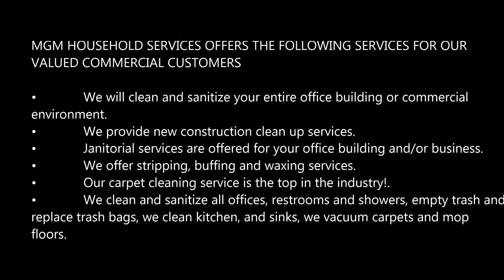Best After Construction Cleaning Services in Las Vegas NV | MGM Household Services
Looking for after construction cleaning services? Your search for after construction cleaning services in Las Vegas NV will end at MGM Household Services After Construction Cleaning Services. It is a commercial cleaning service provider providing its services by professionals only to fulfill the customized need of after construction cleaning services. Best cleaning company of Las Vegas! Free estimates!

AFTER CONSTRUCTION CLEANING SERVICES IN LAS VEGAS

MGM Household Services offers the professional as well as affordable after construction cleaning services all over Las Vegas areas. Something you need after constructing your home and property. When anyone wants to have the services for after construction cleaning, we ensure that you will get the most reliable cleaning services. The people coming to your home for cleaning are trustworthy; they will treat your home like their own. They will make sure that your house shines. No details is small, they will vacuum the floors to polishing the fixtures all over the home.

You just need to give information that we need and we provide an estimate to you. Our services are applicable to both residential areas along with the commercial ones.

MGM HOUSEHOLD SERVICES OFFERS THE FOLLOWING SERVICES FOR OUR VALUED COMMERCIAL CUSTOMERS

• We will clean and sanitize your entire office building or commercial environment.
• We provide new construction clean up services.
• Janitorial services are offered for your office building and/or business.
• We offer stripping, buffing and waxing services.
• Our carpet cleaning service is the top in the industry!.
• We clean and sanitize all offices, restrooms and showers, empty trash and replace trash bags, we clean kitchen, and sinks, we vacuum carpets and mop floors.

• Offices
• Shops
• Restaurants
• Hospitals
• Schools
• Gyms
• Churches
• Apartments

We will serve you with the best cleaning services available in Las Vegas NV.

BEST AFTER CONSTRUCTION CLEANING SERVICES IN LAS VEGAS NV